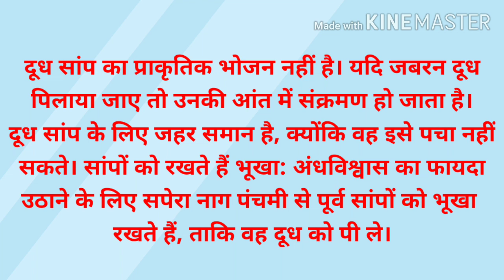is the snake milk father।। क्या आप दूध पिता है